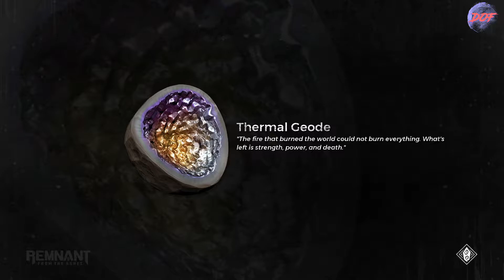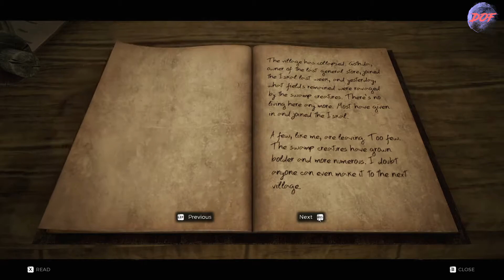Remnant : From the Ashes Gameplay Part - 7